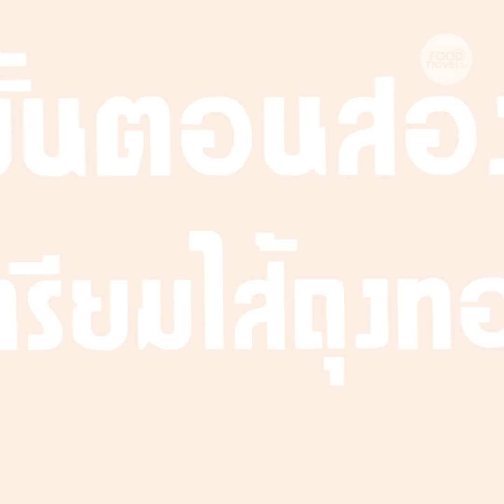ถุงทอง ถุงทองเกี๊ยวกรอบ ทำเองได้ง่ายๆ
ถุงทอง ถุงทองแนวใหม่ที่เปลี่ยนจากแผ่นแป้งปอเปี๊ยะมาเป็นแผ่นเกี๊ยวแทน แต่ยังคงความอร่อยไว้เหมือยเดิม เพิ่มเติมคือทำง่ายขึ้น วันหยุดนี้อย่ารอช้าเข้าครัวทำทานกันดีกว่า เรียกน้ำย่อยก่อนอาหารจานหลักได้เป็นอย่างดีเลย

1. รากผักชี 1 ต้น
2. กระเทียม 1 ช้อนโต๊ะ
3. พริกไทยป่น 1/2 ช้อนชา
4. เนื้อหมูบด 200 กรัม
5. แป้งข้าวโพด 2 ช้อนโต๊ะ
6. แครอทหั่นเต๋า 100 กรัม
7. เห็ดหอมแช่น้ำสับหยาบ 100 กรัม
8. น้ำตาลทราย 2 ช้อนโต๊ะ
9. ซอสปรุงรส 1 ช้อนโต๊ะ
10. เกลือป่น เล็กน้อยสำหรับปรุงรส
11. น้ำมัน
12. แผ่นเกี๊ยว
13. ต้นหอมลวก สำหรับผูก

Toong Tong

1. Coriander root 1
2. Garlic 1 tbsp.
3. Pepper ½ tsp.
4. Ground pork 200 g.
5. Corn flour 2 tbsp.
6. Carrot 100 g.
7. Shiitake mushrooms 100 g.
8. Sugar 2 tbsp.
9. Seasoning sauce 1 tbsp.
10. Salt
11. Oil
12. Wonton
13. Spring onion

1. โขลกรากผักชี กระเทียม และพริกไทยป่นเข้าด้วยกัน ตักใส่ชามผสม ใส่หมูบด แป้งข้าวโพด เห็ดหอม ละแครอทลงคนผสมให้เข้ากัน ปรุงรสด้วยซอสปรุงรส น้ำตาลทราย และเกลือป่น คนผสมให้เข้ากัน
2. วางส่วนผสมหมูลงในแผ่นแป้ง ห่อให้สวยงาม มัดด้วยต้นหอมลวกให้สวยงาม เตรียมไว้
3. ใส่น้ำมันลงในกระทะ นำขึ้นตั้งไฟปานกลางจนร้อน ใส่ถุงทองลงทอดจนเหลืองกรอบ ตักขึ้นสะเด็ดน้ำมัน จัดใส่จาน พร้อมรับประทานคู่กับน้ำจิ้มไก่